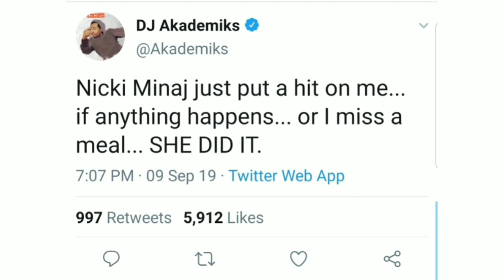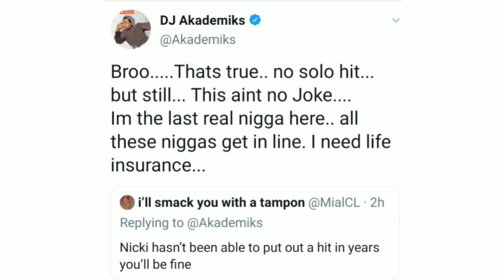WOW DJ Akademiks Fears For His Life, After Claiming Nikki Minaj Put Hit Out on Him!!!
DJ Akademiks